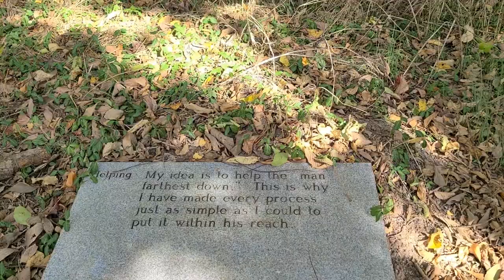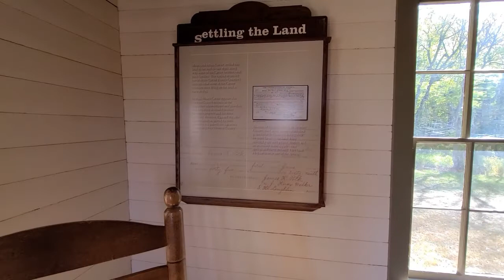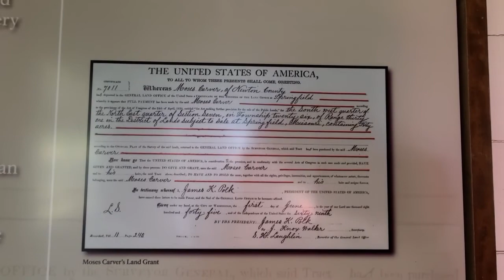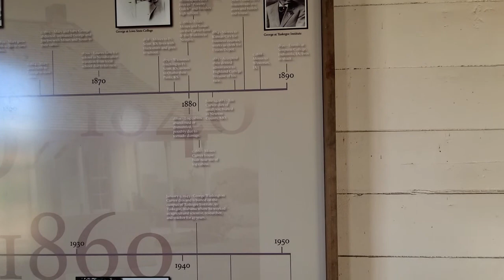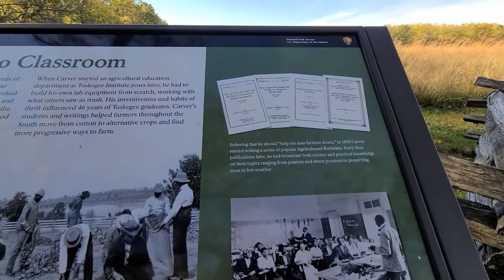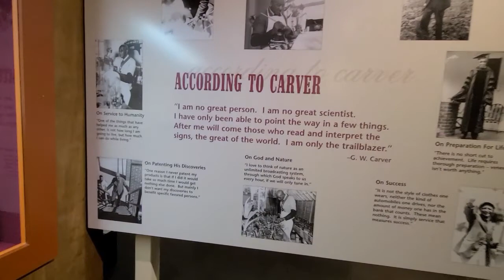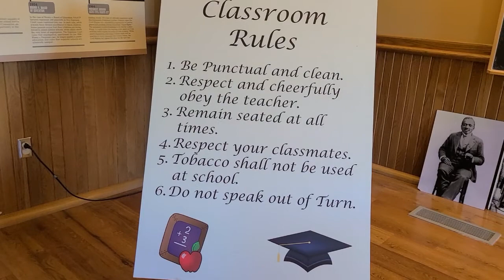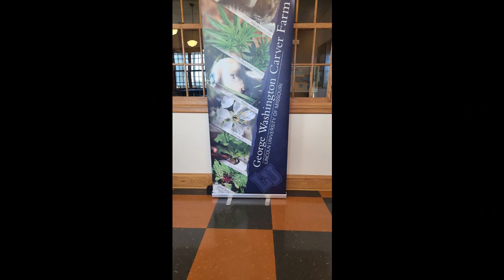George Washington Carver National Monument part 2 in Missouri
On my way to Texas I saw the sign on the freeway so I had to stop here, this is part 2 of my visit. It's amazing here and its free too...Free is good. Check it out if your ever in the area.